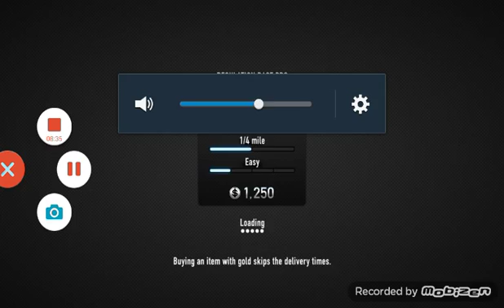My first CSR video